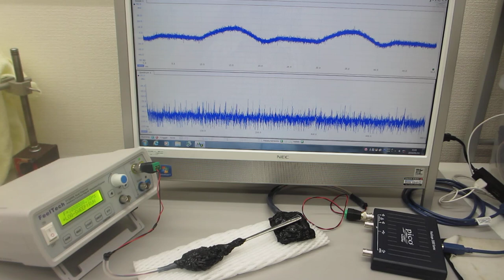メガヘルツの超音波発振による、表面弾性波のダイナミック制御実験（超音波システム研究所）